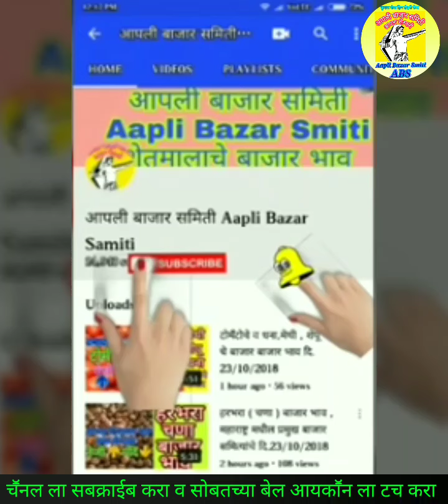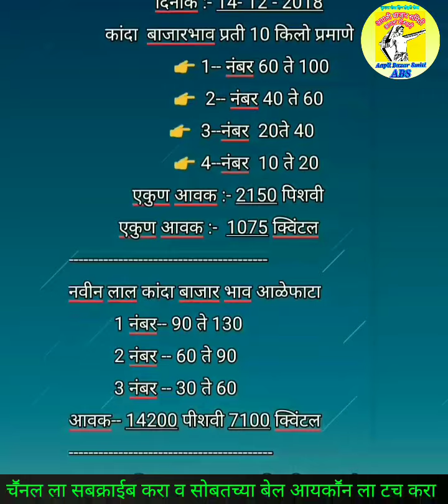कांदा बाजार भाव आळेफाटा येथील , onion price in Aalefata